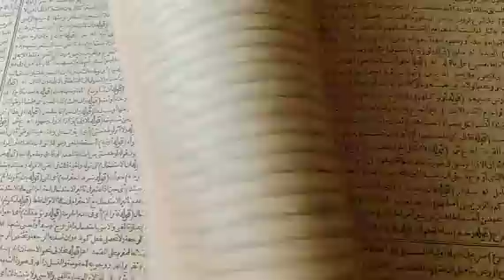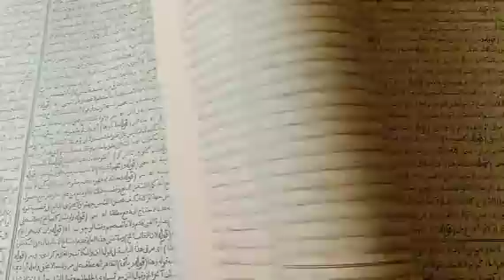മുഹറം തീരും മുമ്പ് ഈ സൂറത്ത് ഓതാൻ തുടങ്ങിക്കോ പിന്നെ പണത്തിന്റെ കാര്യത്തിൽ ടെൻഷൻ വേണ്ട...